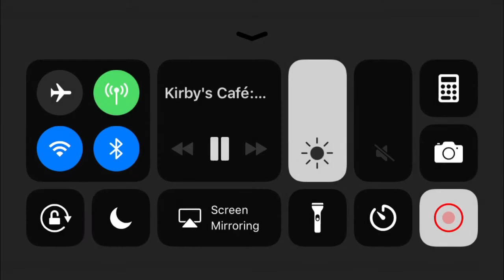kirby’s office palace: the investigation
(I DONT OWN THIS ANIMATION! This belongs to VTAnimation. He does pretty good cartoons. Check him out.)

Kirby and Waddle Dee are afraid of getting their resturant taken down by Manager AAAAAAAAAAAAAAAAAAAAAAAA.

who stole my omelette